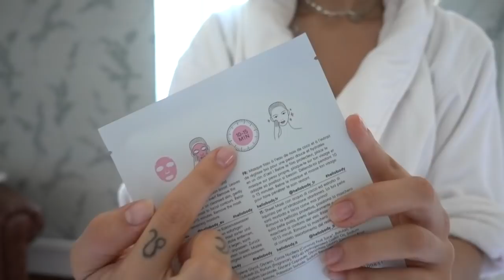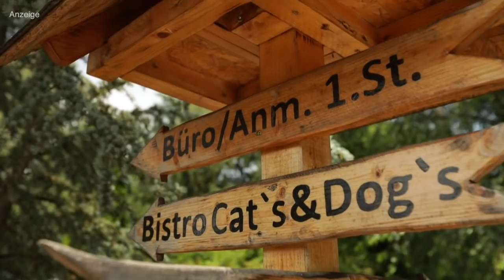Natürlich schön! Meine Selbstliebe-Routine mit HELLO BODY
aus Deutschland bei Amazon

online oder offline beim Buchhändler deiner Wahl, in ganz Deutschland, Schweiz und Österreich!